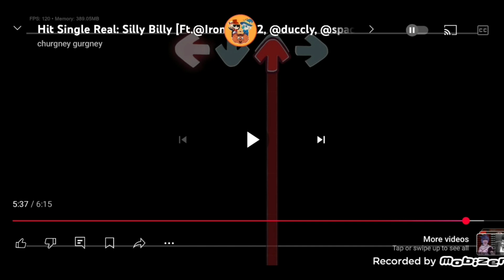silly mayhem (don't mind the thumbnail)